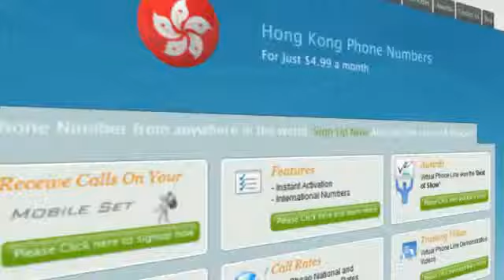Virtual Phone Line - IM Forwading Feature2